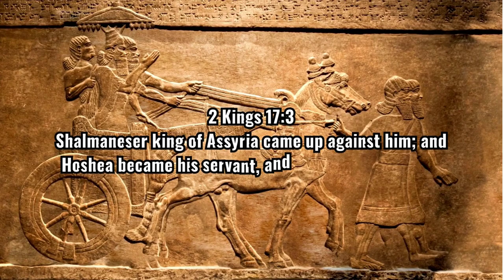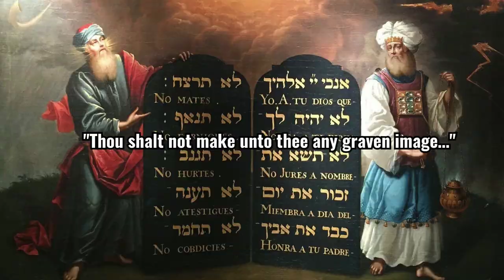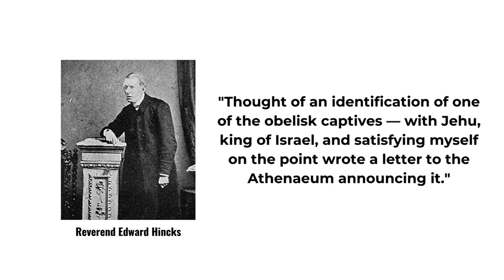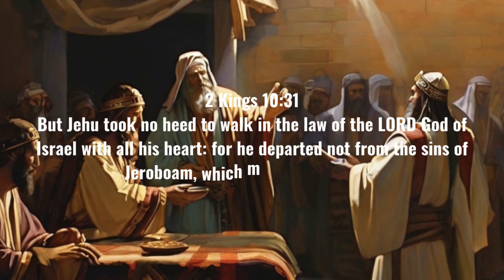Black Obelisk 🗿 oldest image of a King of Israel!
Henry Layard was digging in northern Iraq, when he uncovered a Black Obelisk with the only picture of a king of Israel ever discovered. But who was this king? And what was he doing in ancient Assyria?

The Bible is the most amazing book of history ever written. What do YOU think.

Credits: canva.com, leonardo.ai, pixabay.com, freePD.com, freesound.org, giphy.com, wiki images, freebibleimages.com, bible.ca, BiblePlaces.com, biblemapper.com, Google Earth

Password Infinity Music by Evgeny Bardyuzha from Pixabay